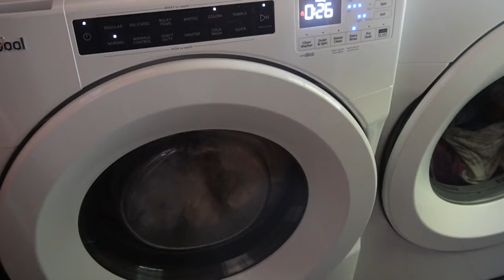FALL MORNINGS | Mornings as a SAHM, homemaker and homeschooler | Restocking, Fall fashion & routine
homemaking sahm I am sharing what a week of Fall mornings is like for me as a SAHM of 3.

CODE: DaveeKilian 1

AMAZON FAVORITES:
Burts Bees eyeliner

200 East Park Ave.